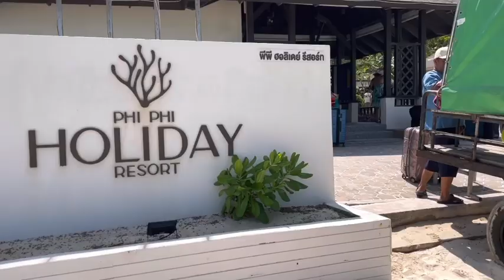Phi Phi Holiday Resort | STAYING at BEST RESORT OF PHI PHI ISLAND PHUKET - Thailand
STAYING at BEST RESORT OF PHI PHI ISLAND PHUKET - Thailand

Welcome to tropical paradise Phi Phi Holiday Resort, located on a heavenly beachfront of powdery soft white sand that gently merges with the Andaman Sea creating sublime hues of aqua-blue. The hideaway resort is surrounded by breathtaking natural beauty, a place where romantic couples and families can retreat to spend quality time together in a tranquil and serene environment.